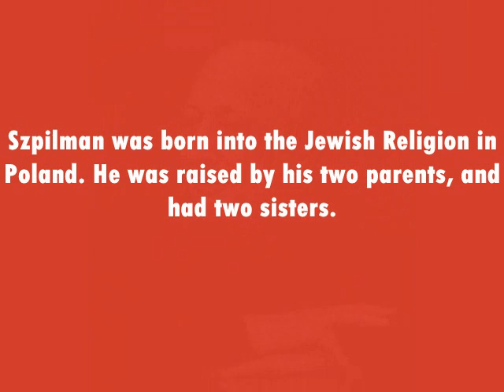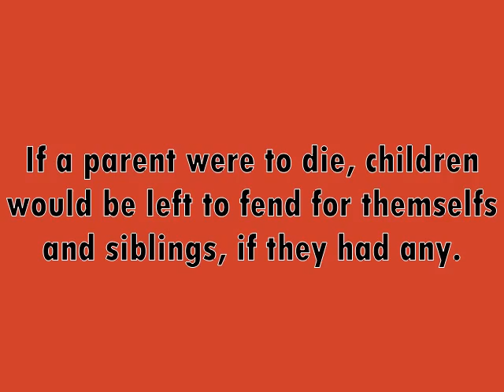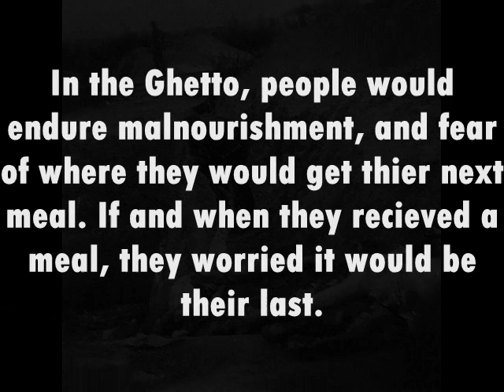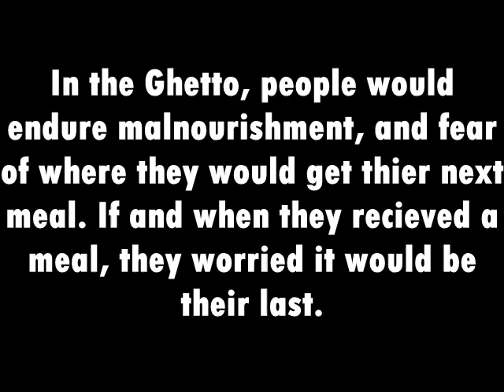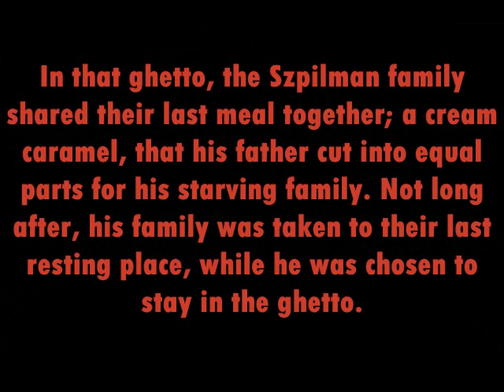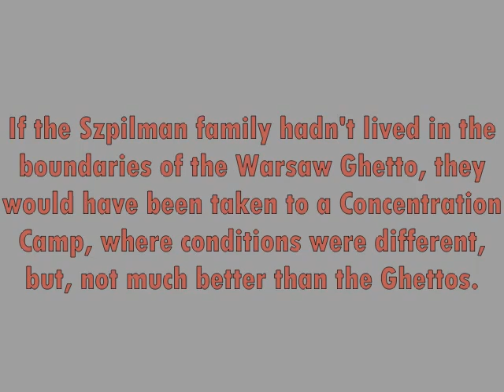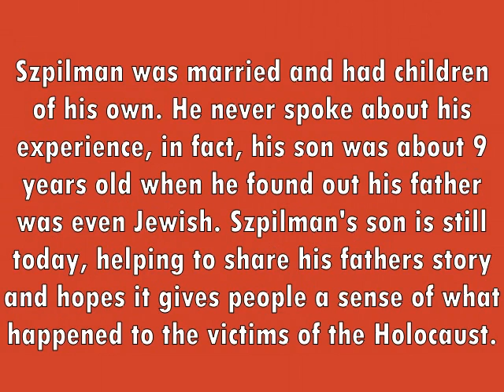Szpilman Project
Project for a Genocide class